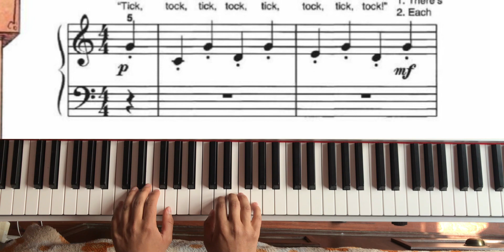Grandpa's Clock ( Alfred's Piano 1B )